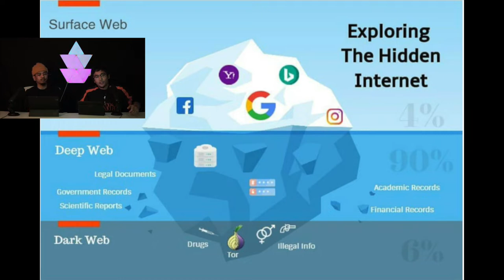Evil Killer S4-E4 Peter Scully - Night Parade Podcast #16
Night Parade Podcast
Evil Killer Season 4, Episode 4 - Peter Scully

If you're talking about horrible things people do on the dark web, then its difficult not to mention Peter Scully. He is one of two infamous distributors of a disgusting genre of CP. They were both caught and convicted. Now Scully sits in a prison in the Philippines. But how did he get there? Lets talk about it.

Audio version releases on Sunday!